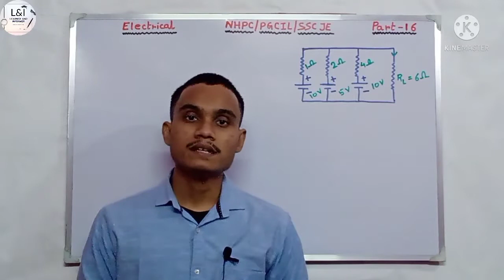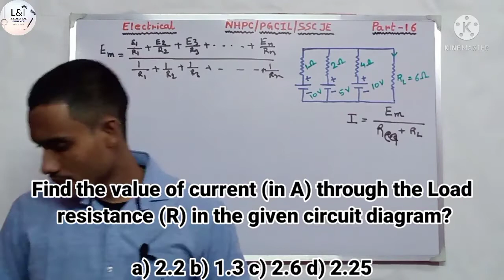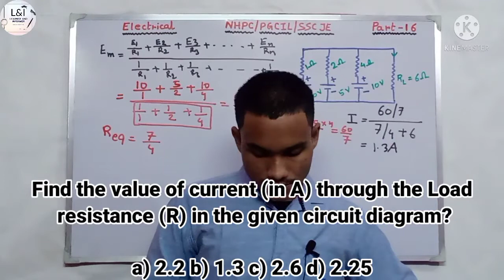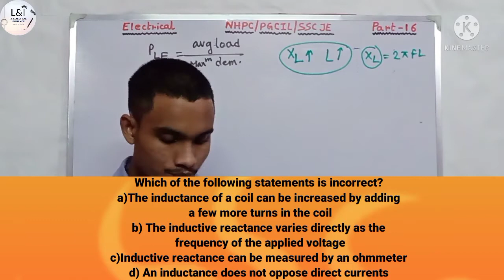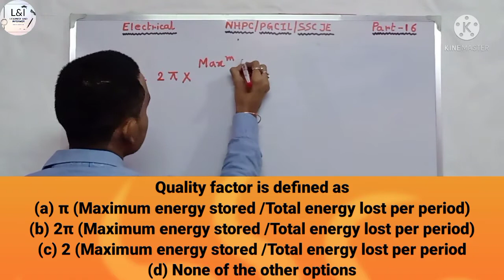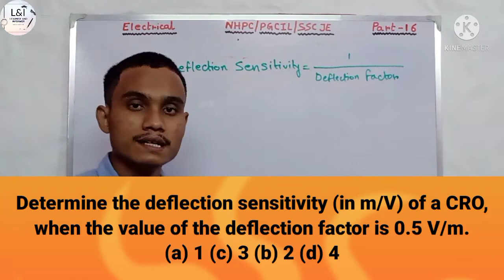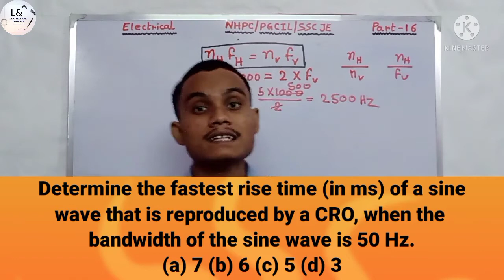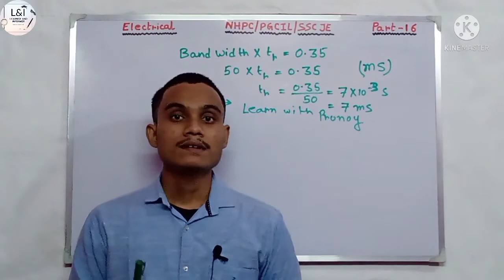NHPC JE Electrical Questions | Electrical Engineering | Part 16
Hi.

In this video you will get questions about NHPC je electrical